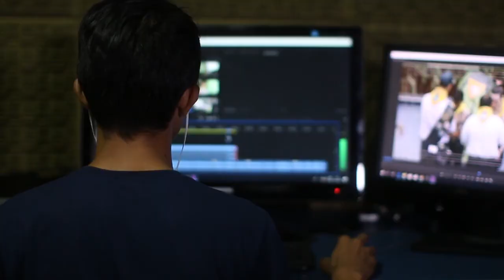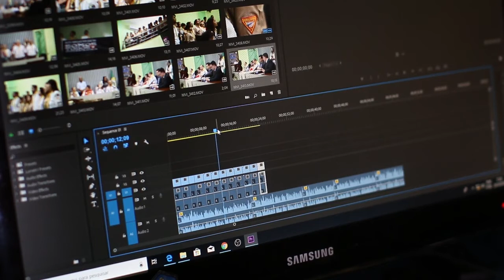Welcome to SoyoCodes | Why ?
I've tried to sum up all the reasons to create a youtube channel to express myself and share the knowledge I'll learn as I explore more into tech.